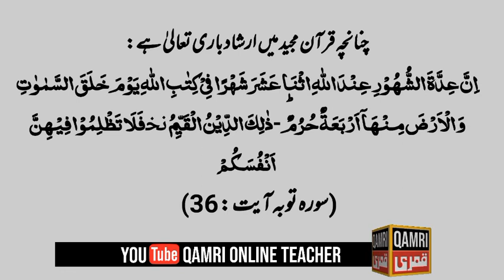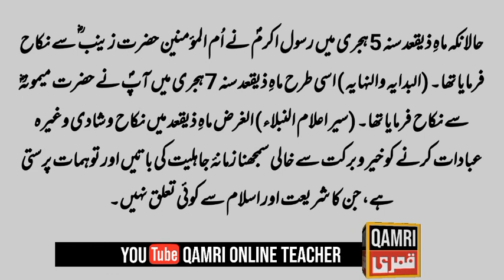Zilqad Ke Mahine Ki Fazilat | Dhul Qadah Month Importance | ذیقعد کی فضیلت | Qamri Online Teacher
Zilqad Ke Mahine Ki Fazilat | Dhul Qadah Month Importance | ذیقعد کی فضیلت

Dear Viewers!

My name is Muhammad Talib Hussain, you are watching my youtube channel Qamri Online Teacher. Islamic videos are uploaded daily in this channel.  Religious and sharia Masail are mentioned.  In this channel you can find Masnoon prayers ( Masnoon duain), Ahadees e Rasool ﷺ, Islamic events, Islamic wazaif and other important Islamic information.
In this video I have talked about this topic:

"Zilqad ke Mahine ki Fazilat in urdu"

  You will find the following Masail to learn in this video:
  1: Zilqad ke Mahine ki Fazilat
  2: Dhul Qadah Month Importance
  3: Zilqad ke mahine ki fazilat
  4: Mah e Zilqad ki fazilat / zil qadah ki fazilat / dhul qadah ki fazilat
5: ماہ ذی القعدہ کی فضیلت
6: ماہ ذوالقعدہ کی فضیلت و اہمیت
7: ذوالقعدہ کی فضیلت اور اہمیت